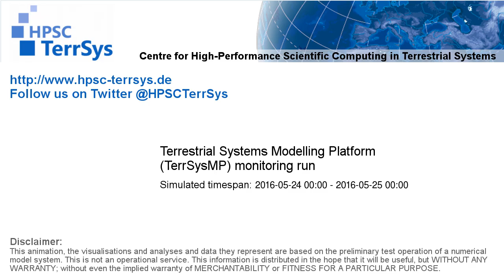TerrSysMP monitoring run 2016-05-24 - plant available storage change - NRW (24h)